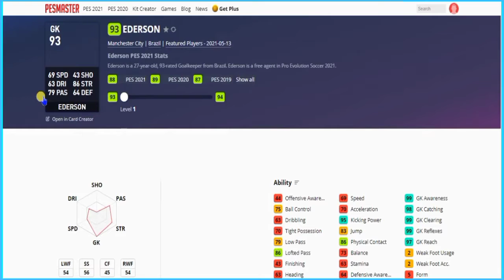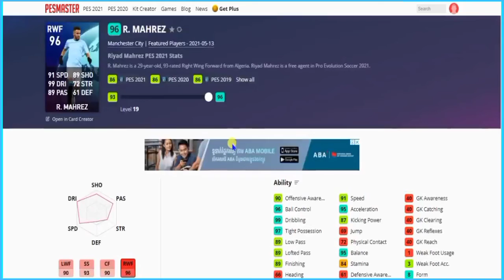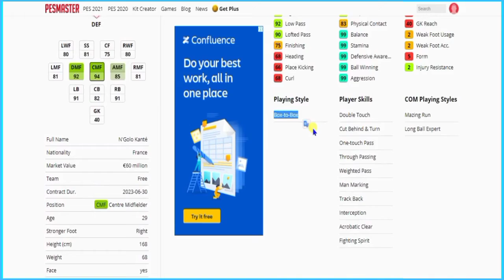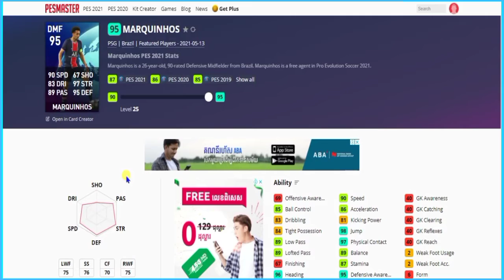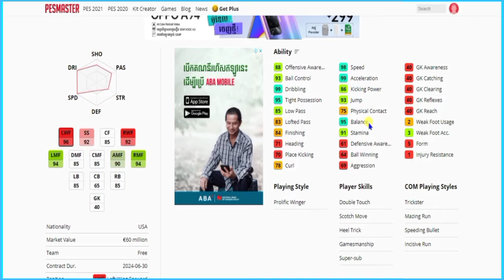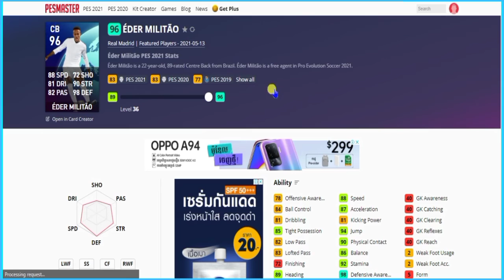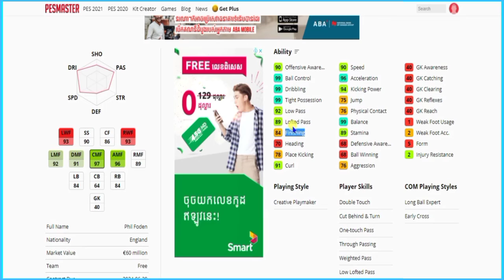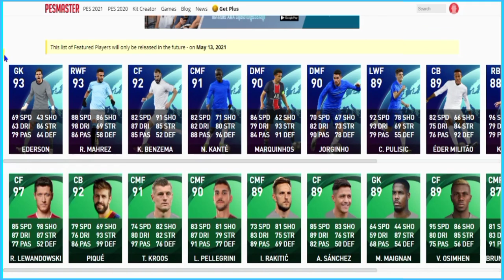REVIEW POTW CHAMPION LEAGUE FOR ON THURSDAY, MAY 13, 2021 | PES 2021 (KHMER)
POTW Champion League will release soon on Thursday, May 13, 2021.

Mobile Gameplay
Ace Squad
Gaming
GRIS
Levelhead
Minecraft
Fortnite
Vainglory
Roblox
AOV
ShellFire
ZombsRoyale.io
Mobile Gaming
Mobile Game
Call of Duty: Mobile
GRID Autosport
Nintendo games
Noodlecake Studios
Pokemon Go
PUBG Mobile
Square Enix games
Stardew Valley
The Room series
Among Us
Clash of Clans
Free Fire
Clash Royale
Brawl Stars
8 Ball Pool™
Hay Day
Pokémon Masters
Soul Knight
Marvel: Future Fight
Boom Beach
Summoners War
Heroes Evolved
Heroes Arena
Legend of Ace
Onmyoji Arena
Seven Paladins
Planet of Heroes
Paladins Strike
Extraordinary Ones
War Song
Arena Masters
Survival Heroes
Heroes Unleashed
AOG Mobile
Arena of Glory
Battlelands Royale
Creative Destruction
Most IO style games
Knives Out
Rules of Survival
PES MOBILE
PES 2020
PES 2021
HUNDRED SOUL
MOBA GAME